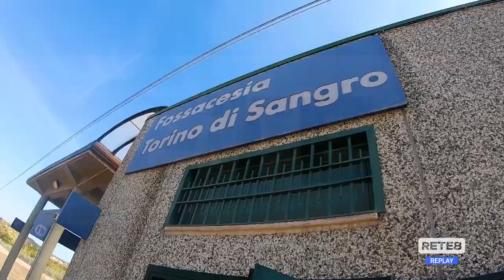Fossacesia - Deraglia treno merci, nessun ferito